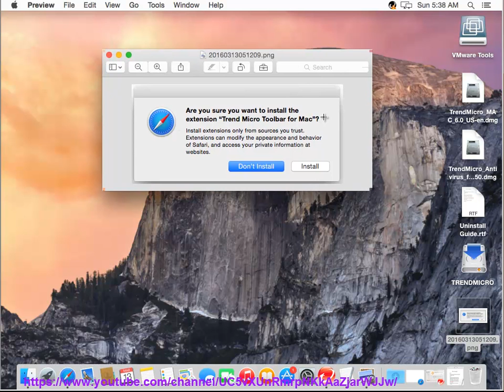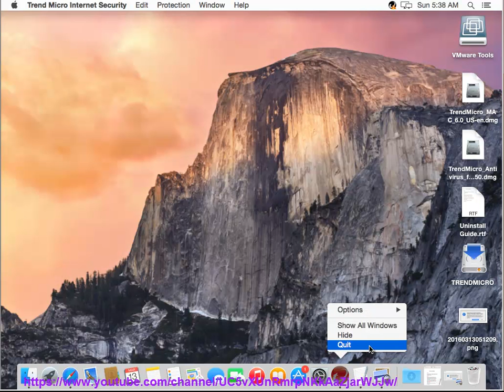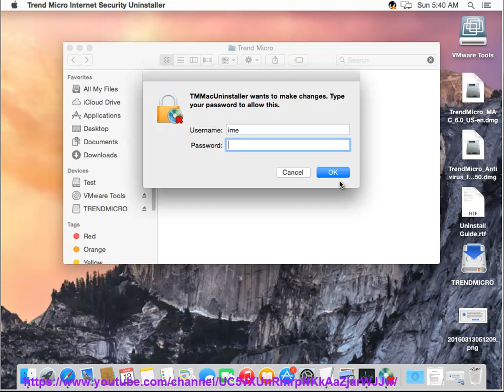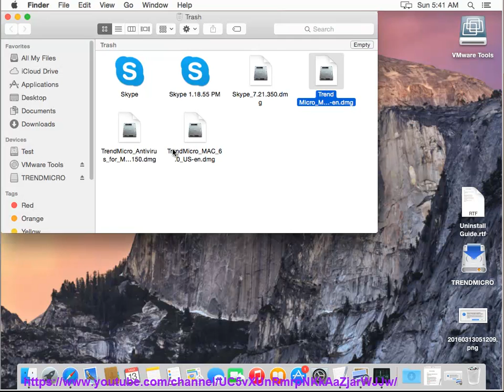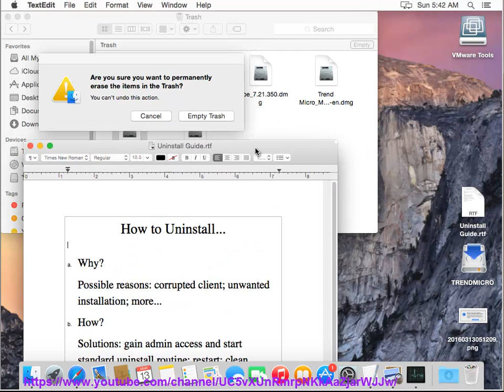Uninstall Trend Micro Internet Security for Mac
Seems that Trend Micro Antivirus for Mac has become unavailable. Test too shows that Trend Micro Internet Security was actually installed after installing its official download. Having trouble uninstalling Trend Micro Internet Security for Mac? TRY this best app remover@ More?

View or share similar guides:
Uninstall AVG Antivirus 2016 for Mac
Uninstall ESET Cyber Security Pro for Mac

PS: Trend Micro Antivirus for Mac was updated by Trend Micro Incorporated.